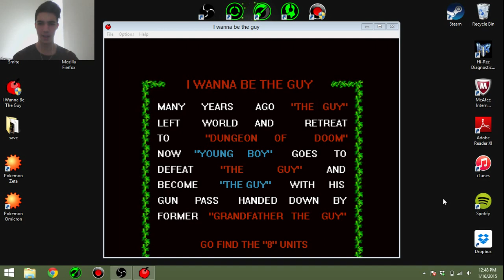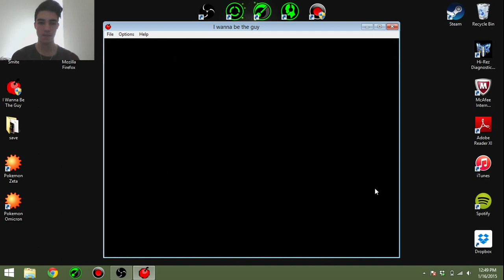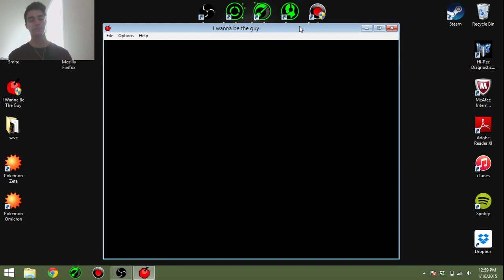I Wanna Be The Guy: Part 1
Hello all, this is my very first video. My name is Tracentaur, and this is a very RAGEful game called I Wanna Be The Guy.